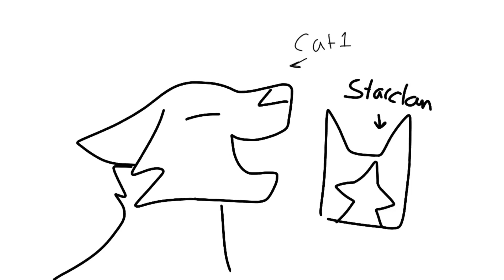FREE YCH!!! CLOSED!!!!WARRIOR CATS!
Please give me a list of who the characters should be !
Eg: cat 1 is going to be the yellow OC

To get it you must be first and you MUST have all of the below:

-20clan cats (one medicine cat and tell me which is leader!)
-5 villains
-A clan

Cool accessories are allowed eg: Horns, wings, three eyes! Anything you want! Be creative!

Comment down “I want it please!” And also the codeword: “Cat 58”

Please send me a link to your clan!